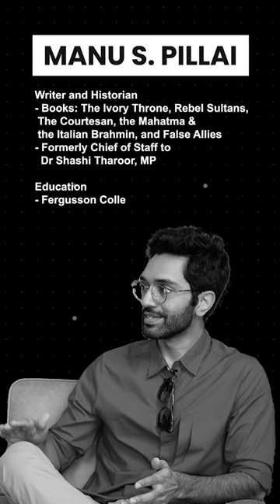Manu Pillai dissects the Ideas that SHAPED India?